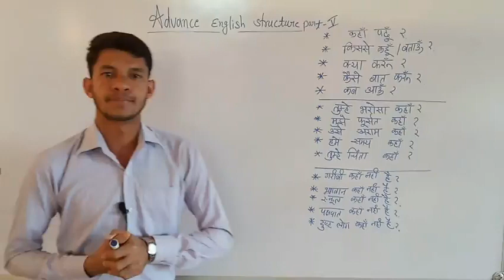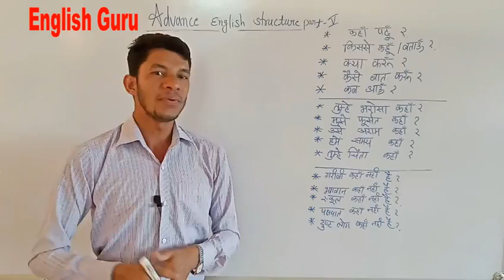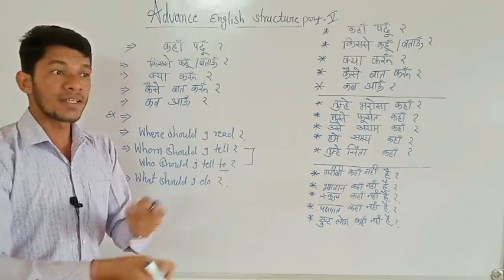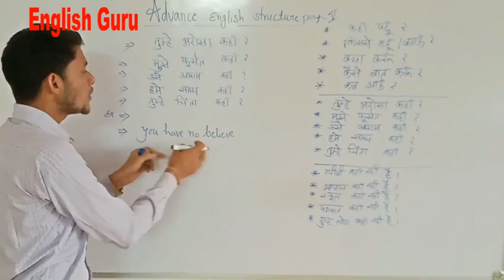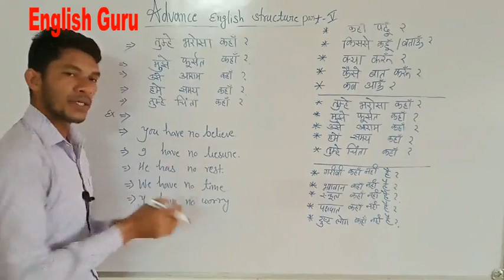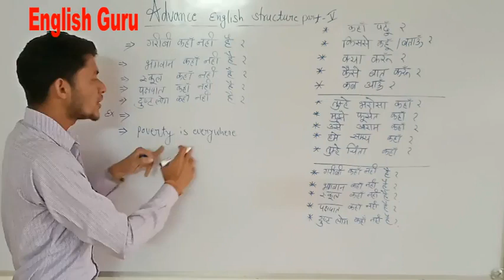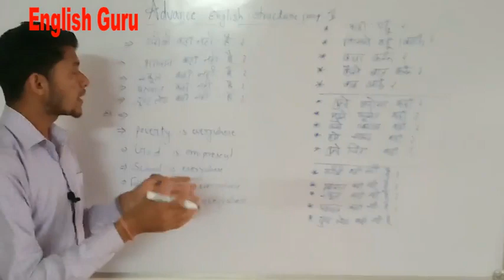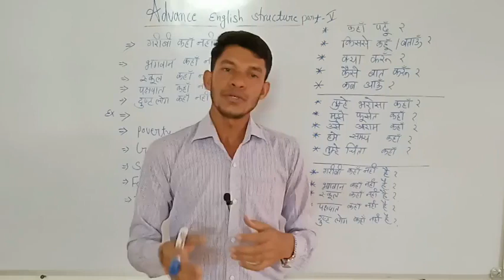Advance English Structure Part - v |आपकी daily conversation को improve कर देगी | By English Guru Dev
English is the international language and understood all over the world. Here I upload how to better spoken English , Let's Spoken English. Hope so this video improved your English conversation.

आपको कोई Happy New Year2021 बोले तो Same to you मत कहो |सीखे 20 नए तरीके Same to you बोलने के

Concepts of 1st 2nd 3rd person Subjects are vital to know before you start your English learning.

ENGLISH GURU YOU TUBE CHANNEL PROVIDES.
*Basic & advance English grammar.
* Writing skills.
* Daily use sentence
* Spoken English.

SO LET'S LEARN ENGLISH WITH ENGLISH GURU.

* Writing skills.
* Daily use sentence
* Spoken English.